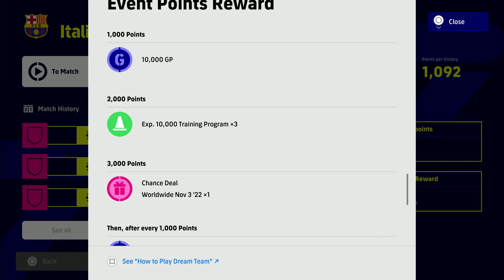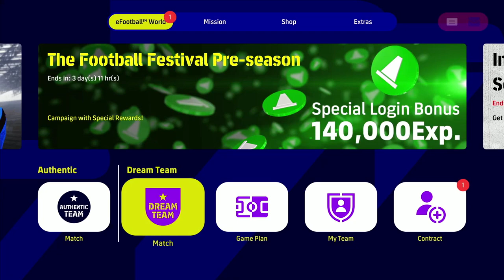eFootball 2023 | FREE POTW SPIN - NEYMAR, MANE, DE GEA